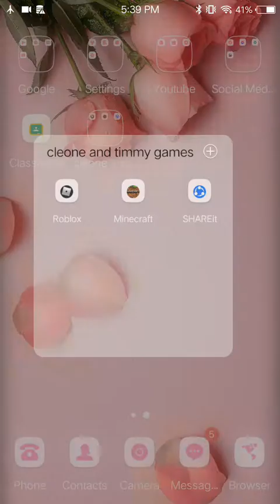im playing roblox pets x ay baror pet to my brother